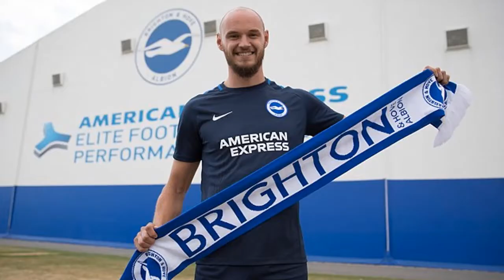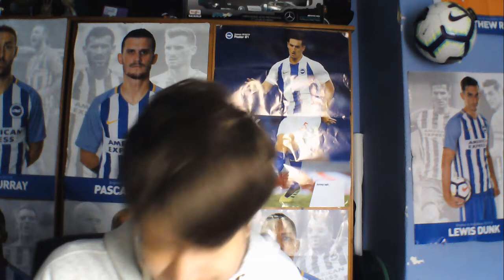brighton vs southampton match preview league cup